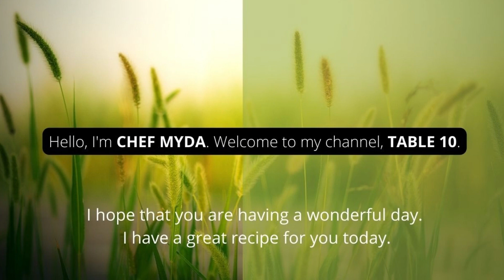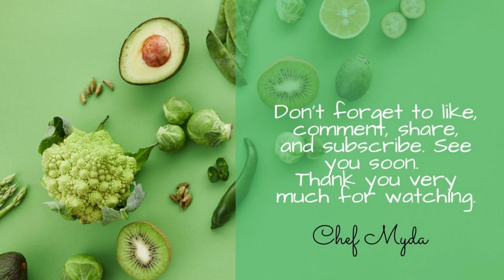THIS IS AN EASY WAY TO MAKE A RASPBERRY OATMEAL MUFFIN BY USING STUFF FROM YOUR PANTRY.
Today's recipe is very simple and easy to make. This raspberry oatmeal muffins don't need to go shopping for it, you can just use ingredients from your pantry, you can just buy the raspberry which you may not have at home. This is very delicious and healthy; anyone will like it.